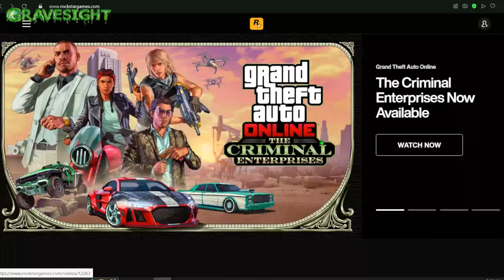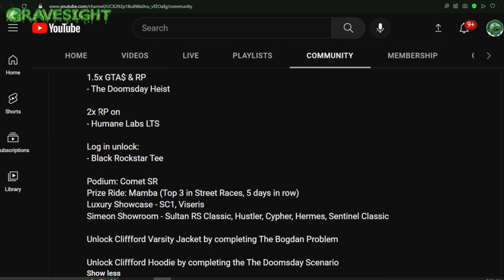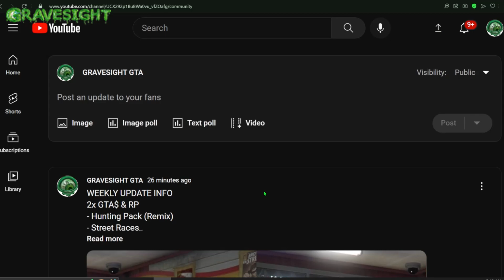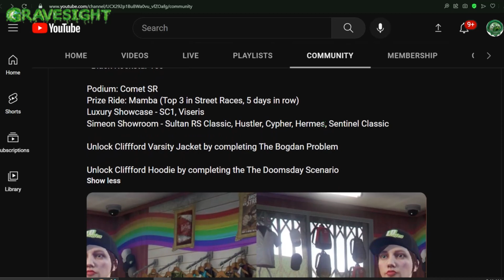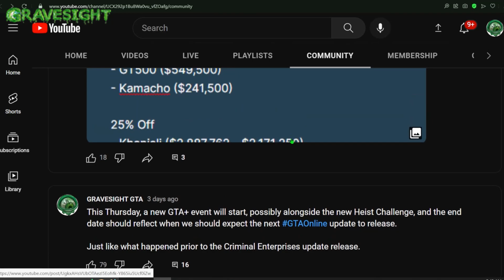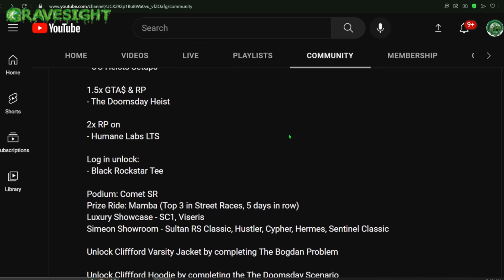GTA Online Weekly Update Information - FREE Cars! NEW Unlockables! @x Cash & RP Rewards and MORE!